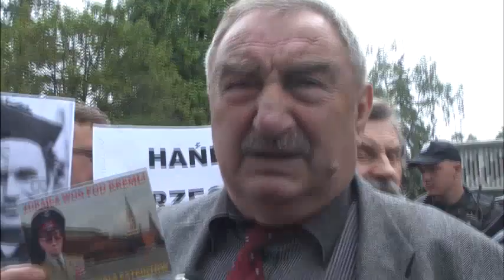WITAMY W PRL-BIS. III RP TO WIELKA ŚCIEMA!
Migawki z pogrzebu Wojciecha Jaruzelskiego -  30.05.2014